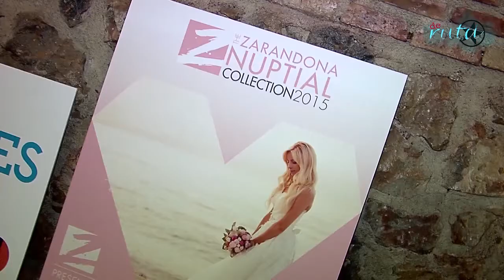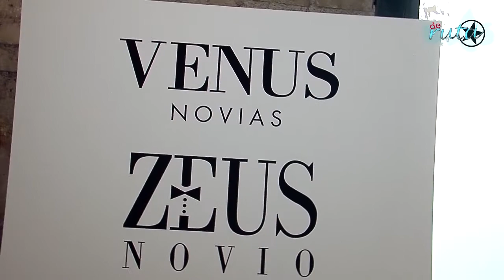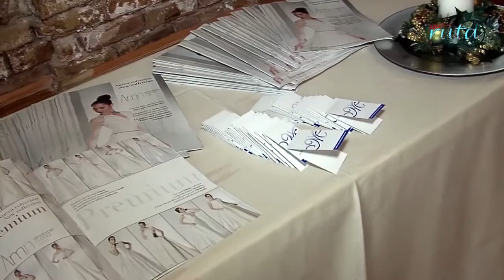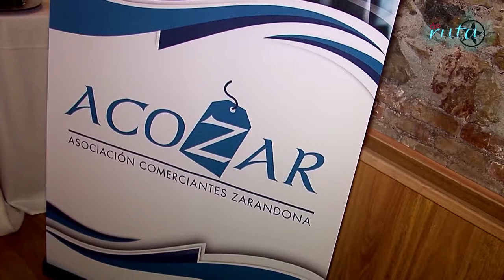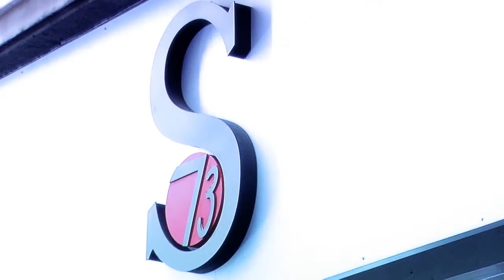Pasarela de Bodas y Comunión en Zarandona en